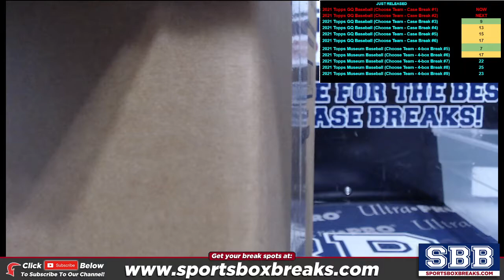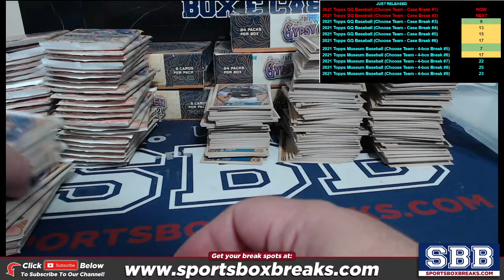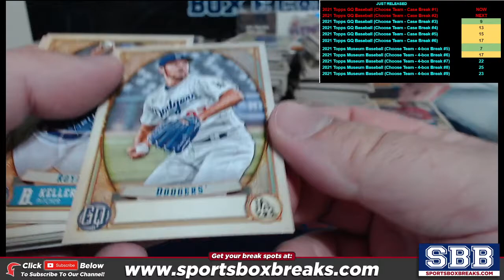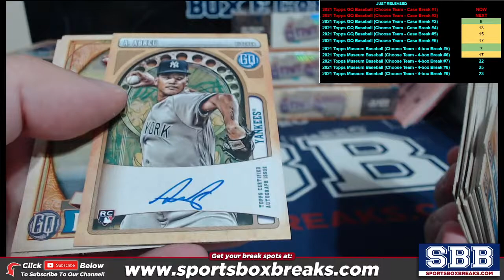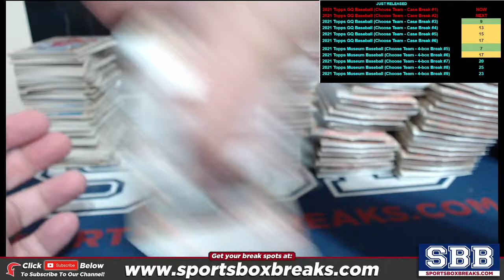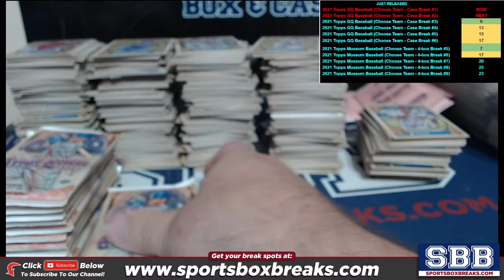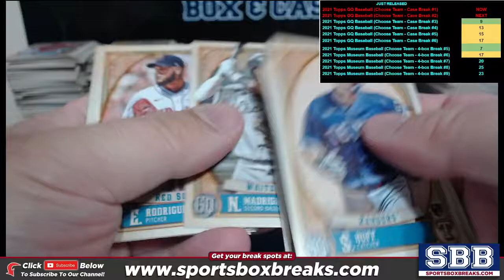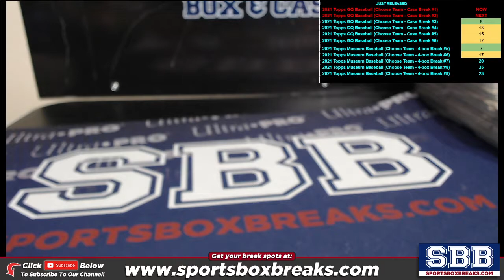2021 Topps Gypsy Queen Baseball (Choose Team - Case Break #1)